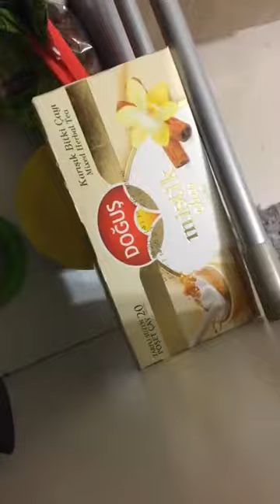How to make antioxidant tea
Me is researcher MasterChef

Travel lifestyle /

food and beverage researcher

Making photos vs videos